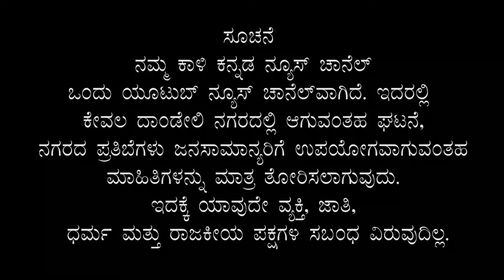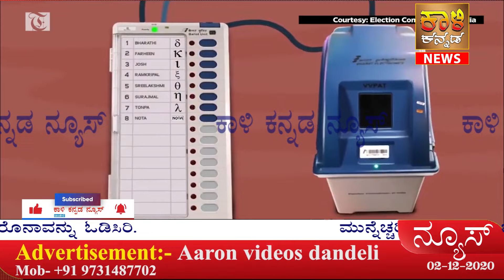Today's Dandeli city Headlines Kali Kannada News Dandeli 02 12 2020